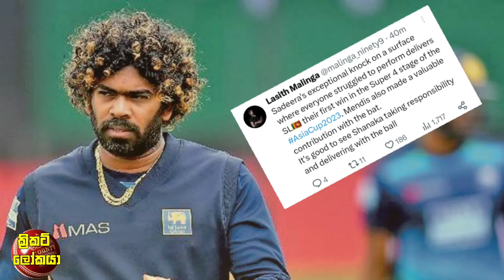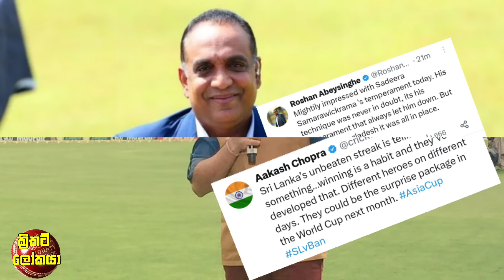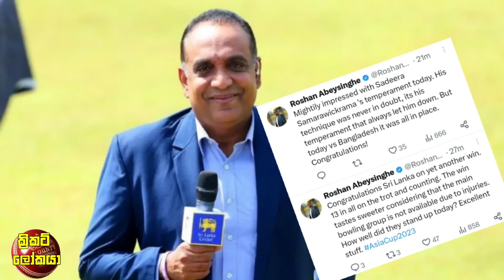බංගලියන්ට එරෙහි ශ්‍රී ලංකා ජය ගැන ලෝක ක්‍රිකට් ප්‍රවීනයන් පුදුමයෙන් කල ප්‍රකාශ රැසක්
ශ්‍රී ලංකා ලෝක කුසලාන සංචිතය එලියට,ප්‍රබලයින් රැසක් එලියට හා ඇතුලට